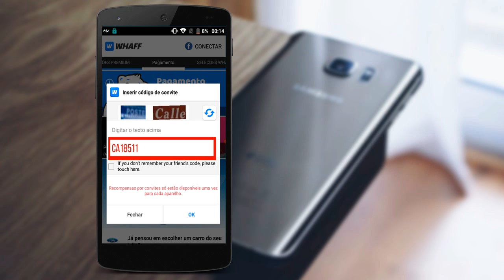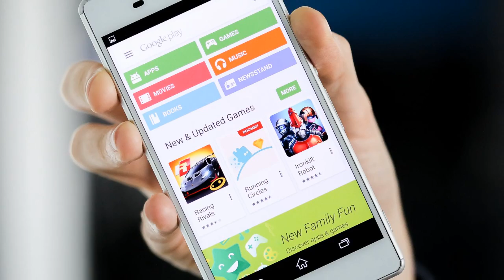PLAY STORE: R$118,30 em apps e jogos pagos DE GRAÇA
- A Play Store está com uma lista enorme de apps e jogos pagos de graça! A lista conta mais de 15 apps, são diversos tipos. Desde apps para personalização do Android até apps para crianças, tem para todos os gostos e idades. Confira a lista (link abaixo)!

TECNODIA CURSOS

TECNODIA NETWORKS

TECNODIA CURSOS
Cursos on-line para criadores de conteúdo

PORTAL TECNODIA
Conteúdo tech e dicas/tutoriais para criadores de conteúdo

TECNODIA RECOMENDA